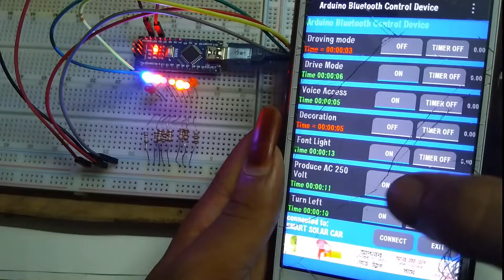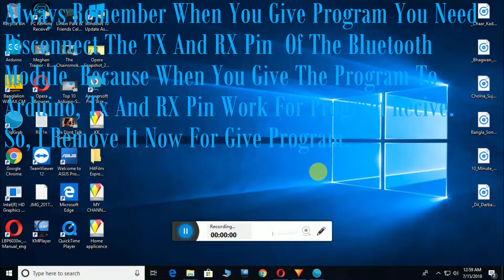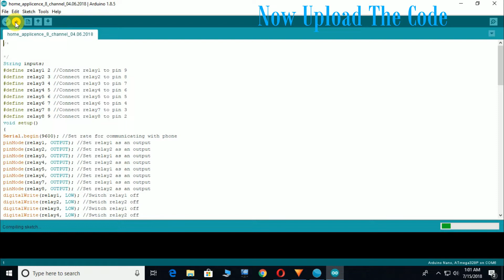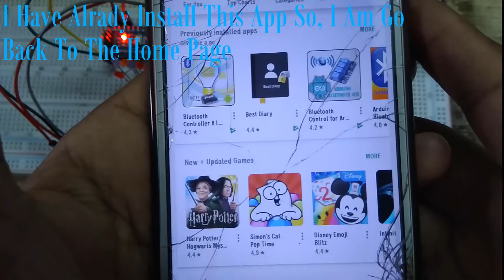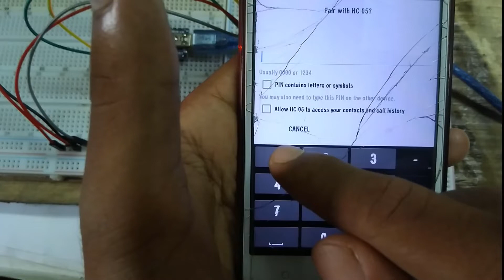How To Make Bluetooth Control 8 LED Using Arduino Nano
Welcome To Arduino And Electronics Tech Pro. In This Video I Will Show You How To Make  Bluetooth Control  8  LED Using Arduino Nano.